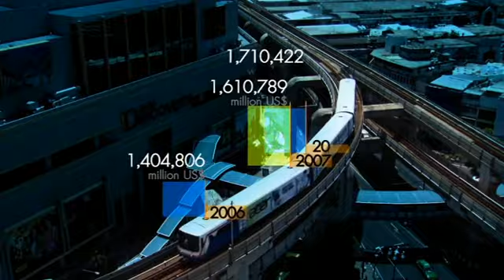มองโลกแบบวิกรม ตอน แหล่งรวมสินค้าชายแดนลาว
มองโลกแบบวิกรม ตอนที่ 126 24/12/55 ตอน แหล่งรวมสินค้าชายแดนลาว